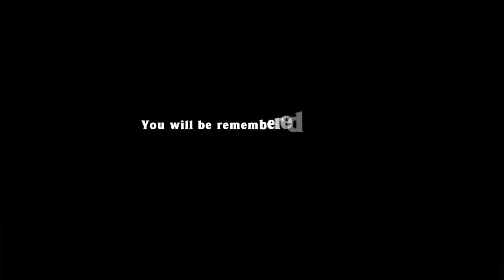PB Big Money (win at $500,000+) 11:06.176 / $529,250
Spelunky